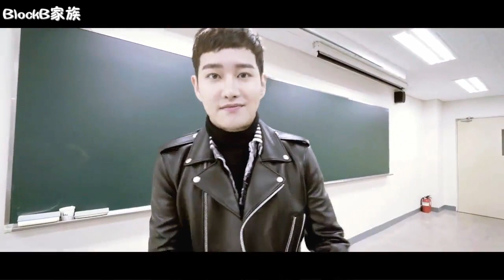BlockB家族 玩AiMei的BlockB B Bomb篇 复读生ver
转载请注明BlockB家族并携带全部制作组名单  片源：北川 翻译：喵喵 时间轴&特效：W 校对&压制：姗姗